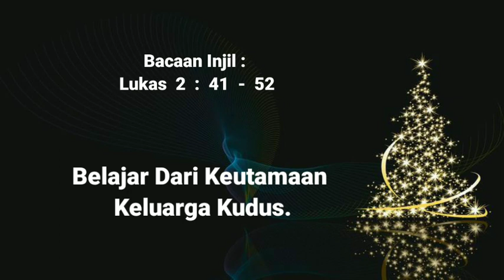SIRAMAN ROHANI: Belajarlah Keutamaan Dari Keluarga Kudus!